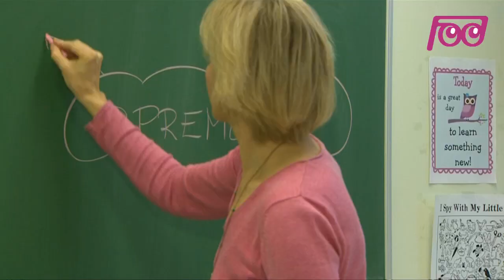Infodrom: Kako spoštovan je učiteljski poklic?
V zadnjih letih je v šolah tudi vse več primerov nasilja otrok nad vrstniki, spletnega nasilja in neprimernega obnašanja učencev do učiteljev. Prav zato nas je zanimalo, kaj učitelji menijo o tem, kako spoštovan je njihov poklic. Infogrom.